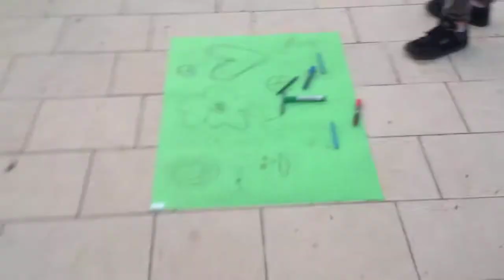Treće mostarske igre mladih